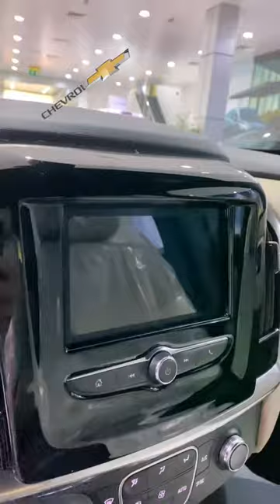احدث نسخة من شيفروليه ترافيرس الشكل الجديد LS 2022 من بن حموده للسيارات ابوظبى والعين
٦ سلندر
٩ سرعات
٣١٠ حصان
٣.٦ لتر

Bin Hamoodah Auto
Abu Dhabi
UAE